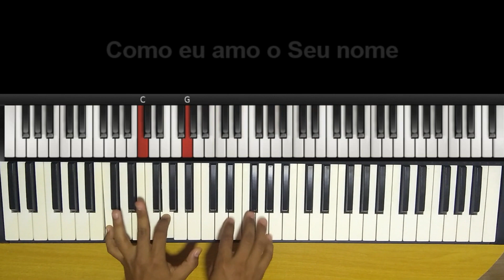🎤 🎹 O Carpinteiro (PLAYBACK LEGENDADO no Piano) Mari Borges, by Niel Nascimento